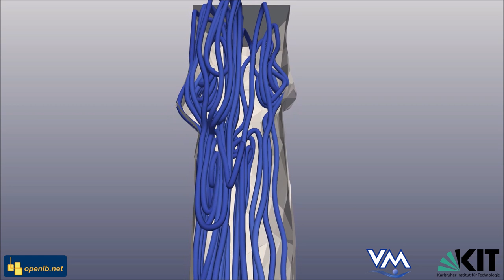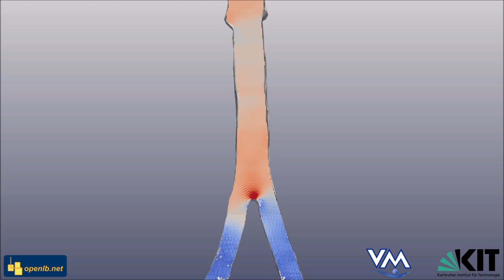Blood Flow Simulation in the Aorta in 3D with LBM -- Simulation in Process Engineering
In this example, the blood flow through an aorta is computed with a Lattice Boltzmann Method. In particular, this is the abdominal aorta which has a descending bifurcation, distributing the blood pumped from the heart to both legs. This simulation is particularly relevant to research in medicine to understand diseases such as arteriosclerosis.

The source code is available for download on the OpenLB

Data and Simulation: Mathias J. Krause
Visualisation: Max Mutter, Jan Marquardt, Mathilde Wu